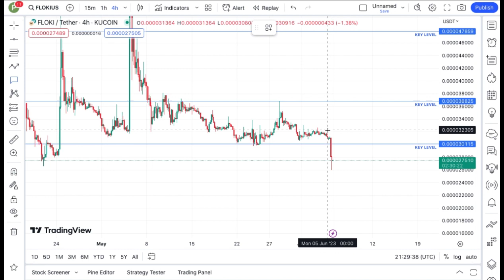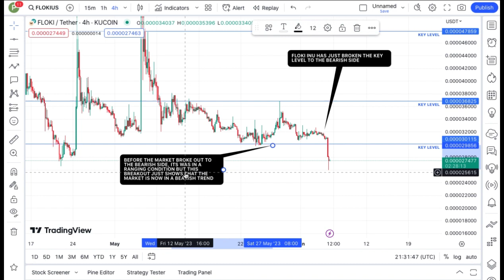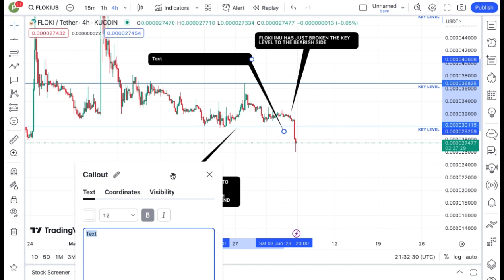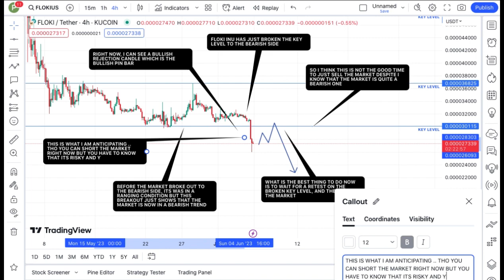REVEALING FLOKI INU COIN TECHNICAL DAILY PRICE PREDICTION || FLOKI CRYPTO NEWS UPDATE LIVE!